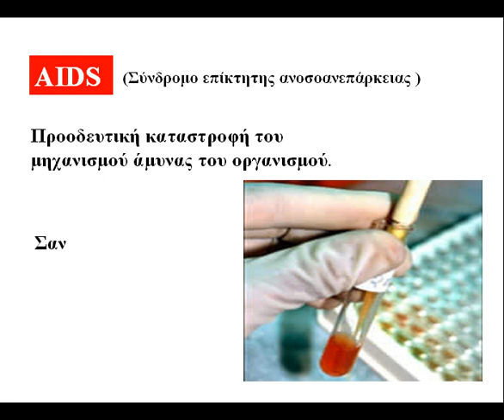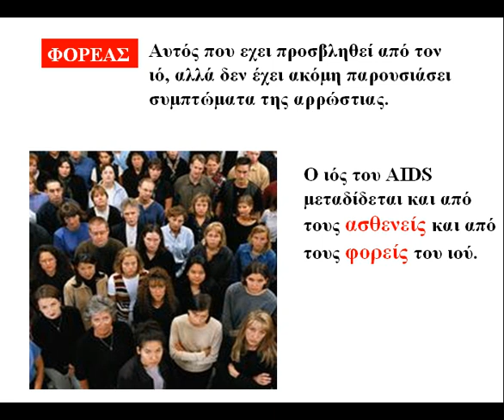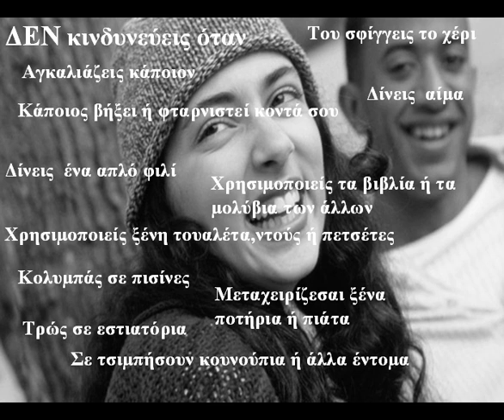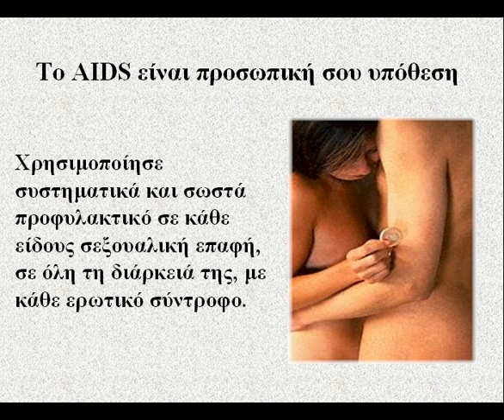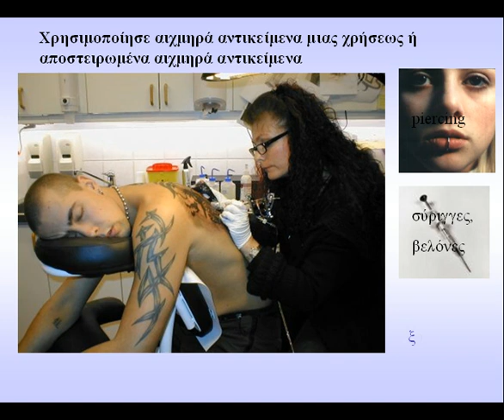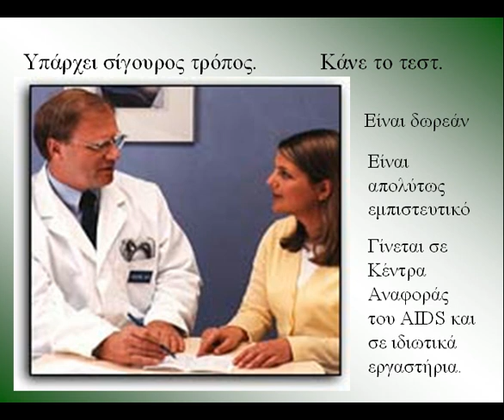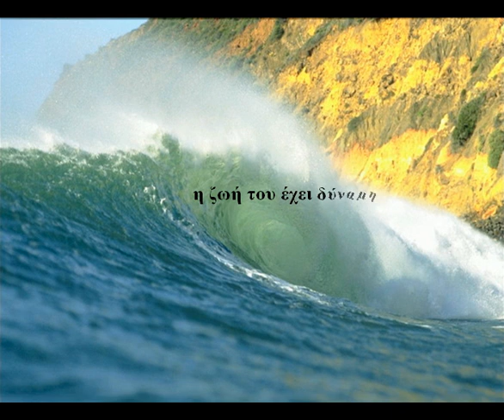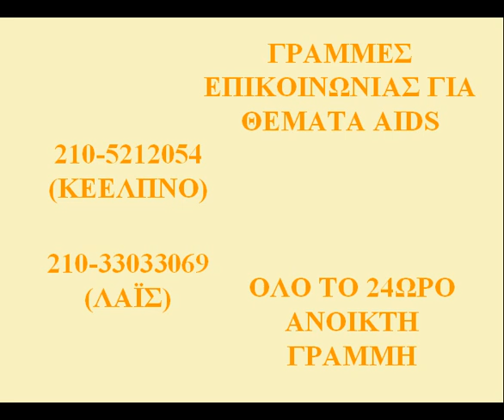HelMSIC World AIDS Day Video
Video presentation, created by HelMSIC-Athens for public display during the activities for World AIDS Day (WAD) on December 1st, every year. Language used: Greek. Music: "Clubbed to death", The Matrix official motion picture soundtrack. HelMSIC (founded 1958) is an NGO offering Greek medical students the opportunity to become inspired physicians by either attending an International Exchange or becoming part of its actions.
"think global,act local"
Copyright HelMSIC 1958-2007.